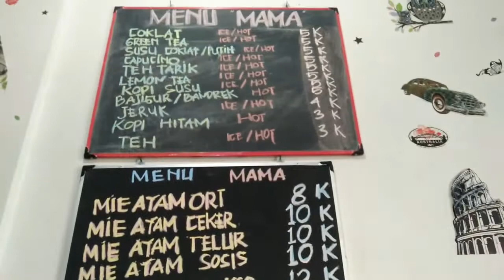Mie Ayam Mama " Kriting "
Mie ayam Mama khas dengan Mie Kriting, lokasi di jl Bendungan Sigura gura